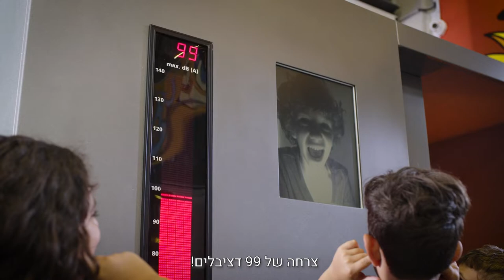מוזיאון המדע ירושלים - התערוכה שתבחן את היכולות שלכם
הגיע הזמן לנער מעלינו את השנה הזו ולהתחיל לזוזזזזז
לפרטים נוספים ורכישת כרטיסים לחצו כאן:
בתערוכת קיץ 2021 מחכים לכם עשרות מוצגים אינטראקטיביים שיעמידו בפניכם אתגרים שונים ומהנים.
וזה ממש לא הכל!
הכנו לכם שלל אטרקציות שממש לא תרצו לפספס:
⬅️ "מרפאת דובים" - המבקרים הצעירים לתפקיד הרופאות והרופאים ויבדקו את הדובים "החולים"
⬅️ סדנת בניית שעון חול שלוקחים במתנה הביתה
⬅️ "ממוח לכוח" - הדגמה מרהיבה של מערכת התנועה והיציבה בגוף האדם
⬅️ מתחם מזרקות מים
⬅️ מתחם תנועה חוייתי לקטנקטנים
⬅️ מופע ג'אגלינג